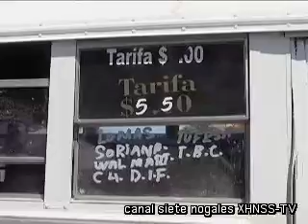Aquí no habrá incrementos